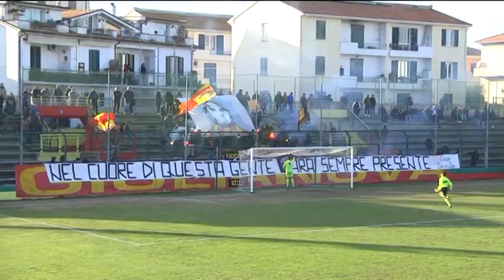Un anno di Sport - Serie D